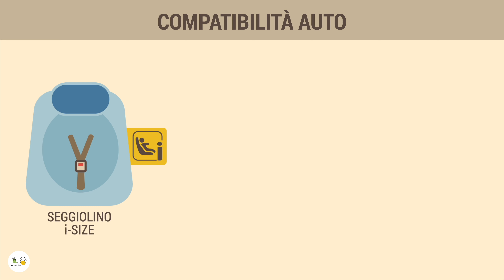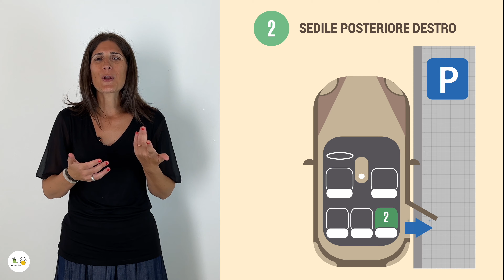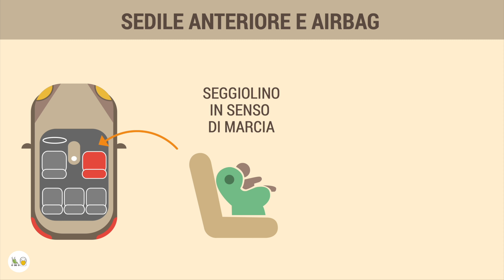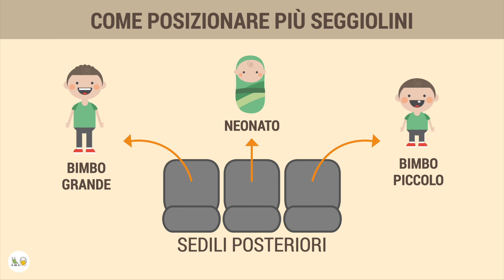Dove si mette il seggiolino in auto? Scoprite il posto più sicuro.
🤔 Cosa c'è da sapere sul montaggio del seggiolino?

✅ Sicuramente le modalità di installazione, ma anche dove metterlo: sapete qual è il sedile della vostra auto più sicuro in caso di incidente? Ve lo diciamo in questo video, prendete appunti.

▶️ Se vi va, potete approfondire l'argomento con il nostro articolo su Cercaseggiolini

Tanti dubbi ma poco tempo? Trova tutte le risposte nell’e-book “Guida sulla sicurezza in auto dei bambini”.

CAPITOLI
00:01 Introduzione
00:18 Compatibilità
01:30 Posizione più sicura
03:48 Installazione di più seggiolini
04:34 Conclusione